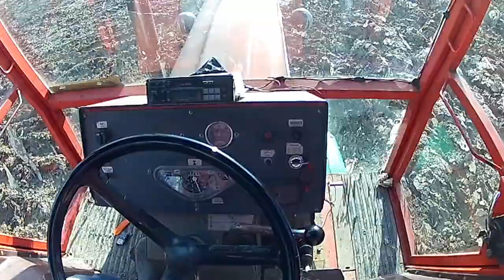Kevat kynto "hermot kooste"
Leikatut osiot, Kevat Kynto Lauantai savikossa. Hermot menee...